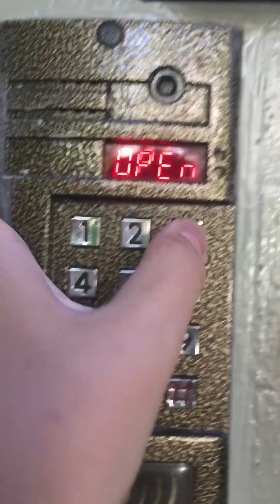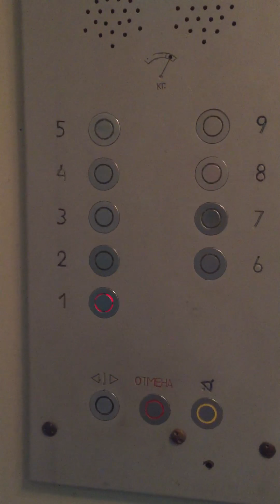13 июня 2019 г.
Енисейская улица 10 7 Подъезд